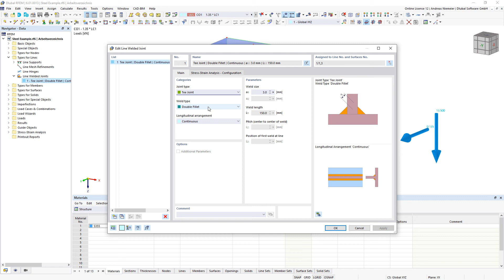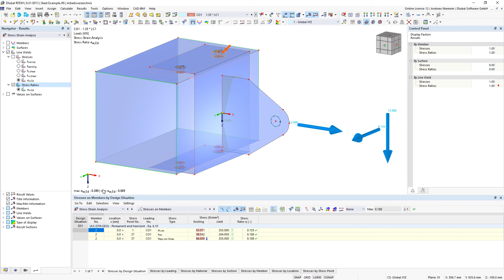[EN] Obliczanie połączeń spawanych liniowych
W tym filmie pokazano obliczanie połączeń spoin liniowych. Zadanie to wykonuje się w programie RFEM 6 za pomocą rozszerzenia do analizy naprężeniowo-odkształceniowej, wraz z określeniem geometrii spoiny i naprężenia granicznego w spoinie.

Najlepszym sposobem na poznanie programu RFEM jest po prostu przetestowanie go samodzielnie.